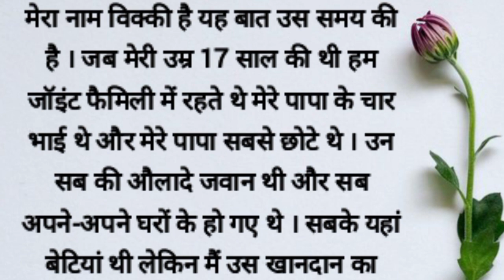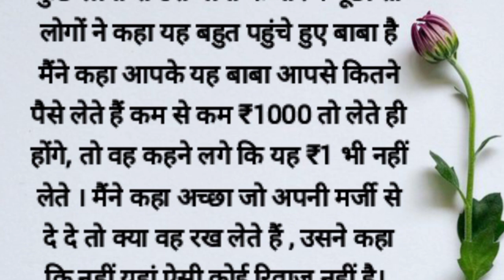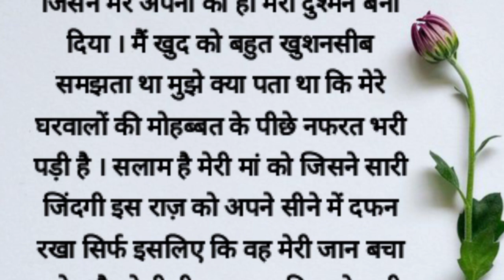मेरी मां मुझे रोज़ कड़वा शरबत पिलाती थी | motivational Story | Hindi Kahaniyan | Sacchi Kahani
Welcome to our channel, where we bring you a diverse collection of Hindi stories, including Prerak Kahaniya, Manohar Kahaniyan, motivational stories, hindi kahani , hindi kahaniyan , bedtime story, heart touching story, hindi quotes, parivarik kahaniyan, emotional story, shikshaprad kahani, stories in hindi, story in hindi and inspirational stories. Our stories are carefully selected to offer you the very best in storytelling and are designed to entertain, educate, and inspire.

Our collection of Hindi stories covers a wide range of topics, including love, friendship, family, and personal growth. We believe that a good story can offer valuable life lessons, and our selection of moral stories, moral story in hindi, story time, fairy tales, sacchi kahaniyan and lessonable stories are designed to do just that.

We guarantee that our collection of Prerak Kahaniya, Hindi stories, and motivational and inspirational stories will leave you feeling inspired, uplifted, and ready to take on the world.